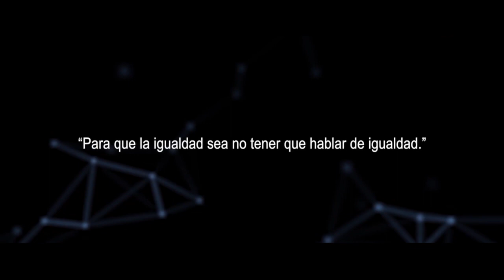Groupe PSA | Hoy y siempre, por la igualdad de géneros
Con motivo del Día de la Mujer, las entidades de Groupe PSA en España y Portugal reafirmamos nuestro firme compromiso de seguir llevando a cabo políticas activas para promover la igualdad de oportunidades, como lo venimos haciendo desde hace más de 15 años en el cumplimiento de las condiciones de adhesión al Pacto Mundial de Naciones Unidas.

Groupe PSA forma parte en España de la 'Red de empresas con distintivo de Igualdad' del Ministerio de Sanidad, Consumo y Bienestar Social, y en Portugal del 'Fórum Empresas para a Igualdade de Género' del Ministerio de Solidaridad, Empleo y Seguridad Social, sometiendo anualmente los resultados de sus políticas de igualdad a la revisión de ambos organismos y del Pacto Mundial.